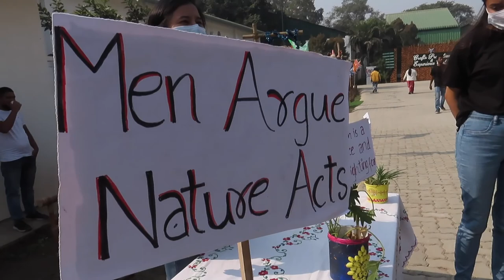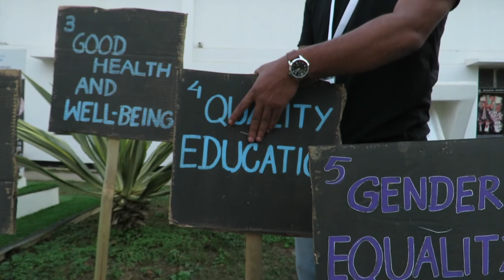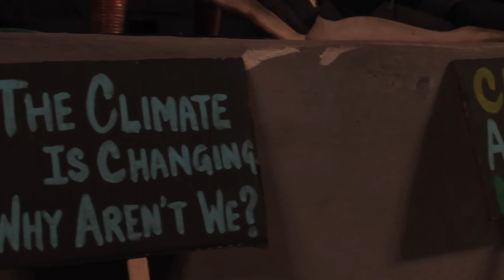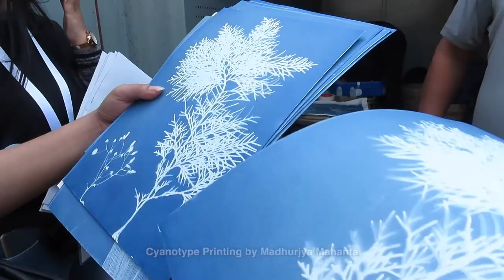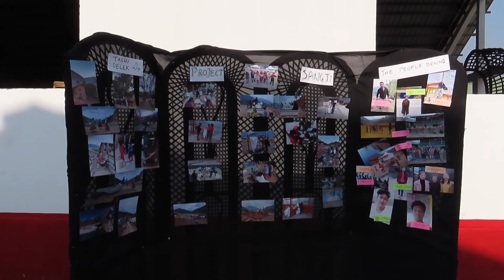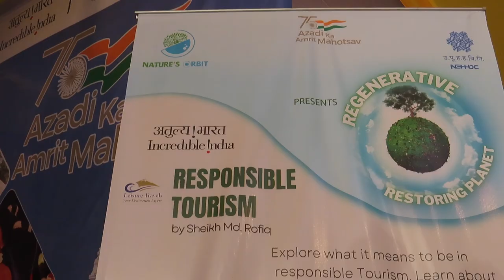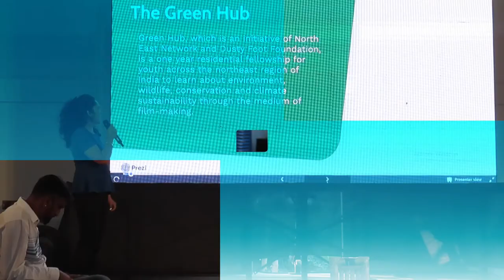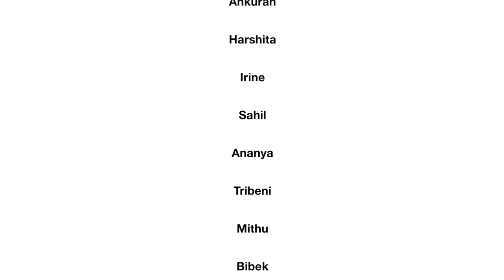Regenerative - Restoring Planet | Official After Movie | Climate Action Initiative | Nature’s Orbit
We are launching our Official After Movie of Regenerative - Restoring Planet  2021

Regenerative 2021; a pathway to rejuvenate climate and shape our future.
 "it is a code red for humanity" Not a long sighted statement but catastrophe can be avoided if the world acts fast and we believe there is no time for delay and no room for excuses.  Our ancestors did great work for humanity, What will we do for the next generations?

Regenerative is not just another session with a plan of action, it is infact a road to sustainability with like-minded people who believe in the power of nature!

Lastly, a vote of thanks to all our dignitaries, guests, friends and family who held hands together to travel this new path of change towards sustainability and a future that holds fresh love and auro

We are Team Nature’s Orbit and our mission is to address the Climate Crisis, increased carbon emissions, loss of Forest Cover and Global Warming, some of the critical issues arising from the destruction of the environment coupled with haphazard development. This has taken a huge toll & has resulted in irrevocable damage to Planet Earth.
Our endeavor is to educate and inspire masses to live a sustainable and healthy life by working towards a clean, green, sustainable world through responsible consumption, production & development.
We are focusing on creating a Circular Economy to help reduce the size of human ecological footprint by empowering communities through Zero Waste Management, Permaculture, Restoring life below Water and on Land.

We have also curated Social Festivals ,Nature’s Orbit Summit and Farmer’s Festivals for massive reach-out through music and workshops.

Global Warming is happening at a rapid pace due to irresponsible human behavior & actions. We need to act fast to save our future generations.

We have plans to connect extensively with the youth of our country and would be very happy to collaborate with you on workshops/webinars addressing Waste management, Green practices, Climate change amongst others. We look forward to your support to boost the revolution for a better future.

Save the Environment today, because there is no "Planet B". This is the only SaveEarth we have, for our future generations to inhabit.

"Alone we make a Difference, together we create an Impact"
Let's join hands Now, to Create a Positive Impact. Because it's already too late!